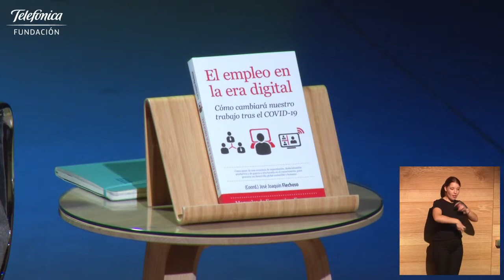El empleo en la era digital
La economía digital abre un nuevo modelo que afecta a la casi totalidad de las actividades y conlleva reformas en las relaciones laborales y cambios en el mercado de trabajo. De todo ello nos hablan, en una nueva sesión del Foro Telos 2020 y desde nuestro auditorio, un grupo de expertos de distintas disciplinas pertenecientes a Cibercotizante, un colectivo de análisis sobre la robotización y el empleo. Analizando la situación actual en torno al libro ‘El empleo en la era digital’ (Editorial Almuzara, 2020) contamos con la presencia de Federico Mayor Zaragoza (online), Manuel Pimentel, Javier Cantera, María Jesús Prieto-Laffargue y José Joaquín Flechoso.